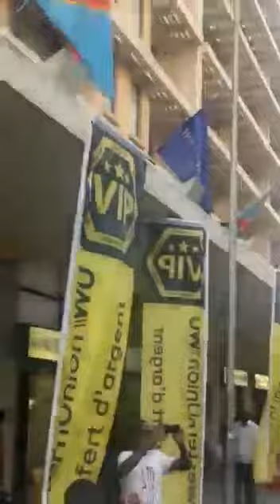"Kabila forever" affiche annonçant le meeting de Kabila le 14/12/19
Vidéo de Jean MPOYI